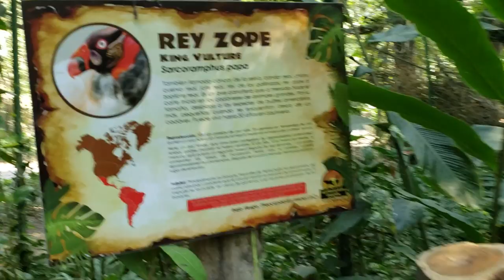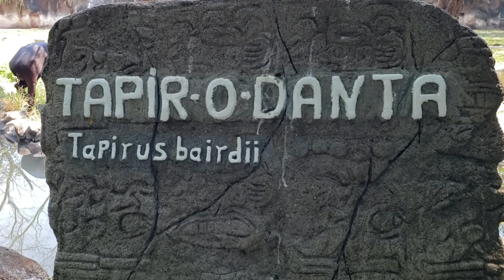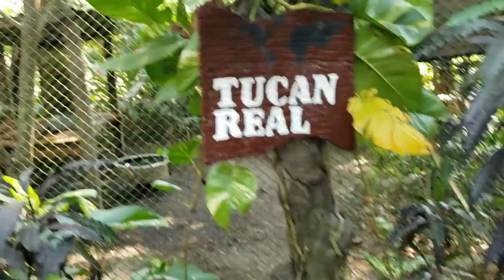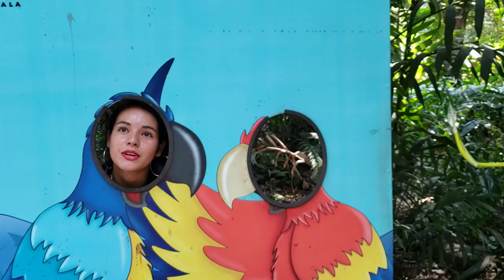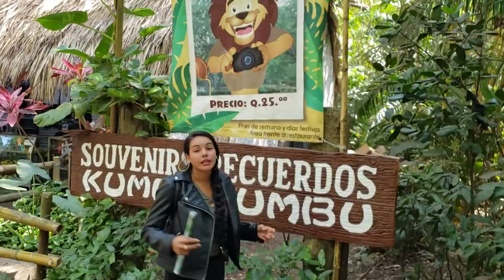Por Favor No Me IGNOREN Mis AMORES - YOUR EN AUTO SAFARI CHAPIN Parte 4